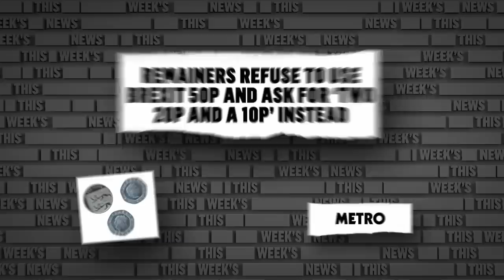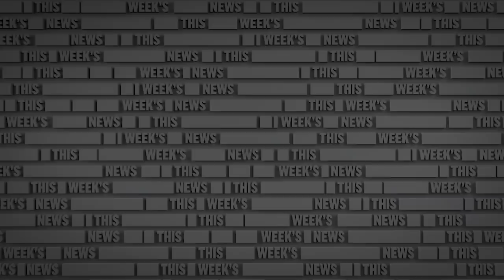Russell Howard On The Most Idiotic Politicians | The Russell Howard Hour | Avalon Comedy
From The Russell Howard Hour, Russell reminds us of some of the most idiotic moments politicians have given us.